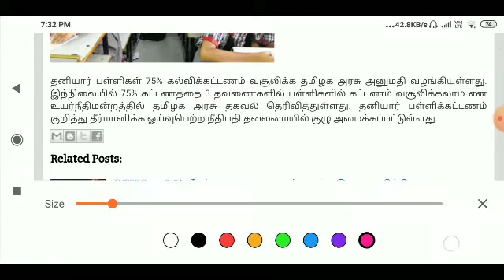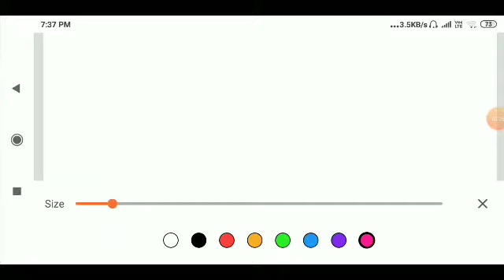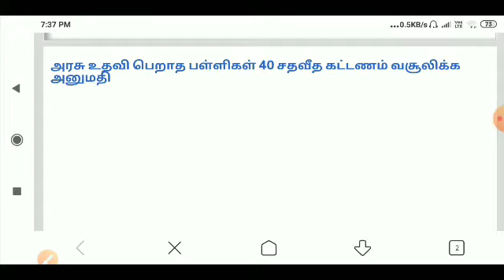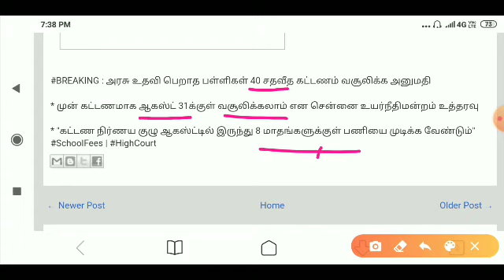அரசு உதவி பெறாத பள்ளிகள் 40 சதவீத கட்டணம் வசூலிக்க அனுமதி - சென்னை உயர்நீதிமன்றம் உத்தரவு